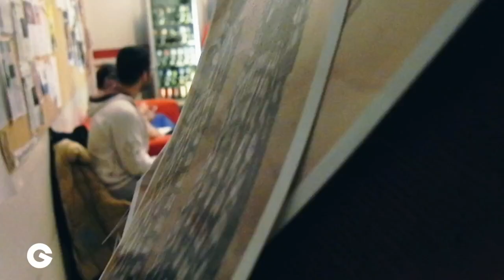Glik Italian Show Choir - Coming Soon - Teaser of backstage - Trailer 2014 - HD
We are ready... and you?

Filming and Editing: Andrea Mattia Grieco